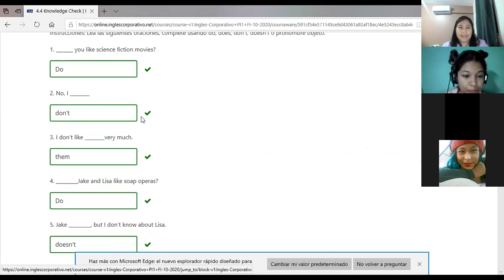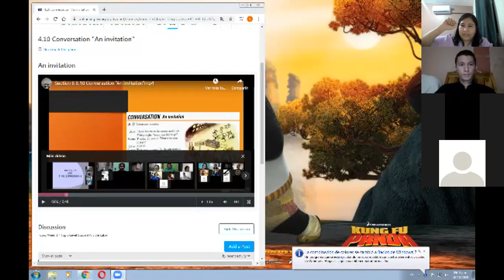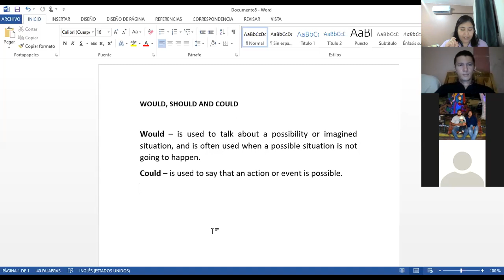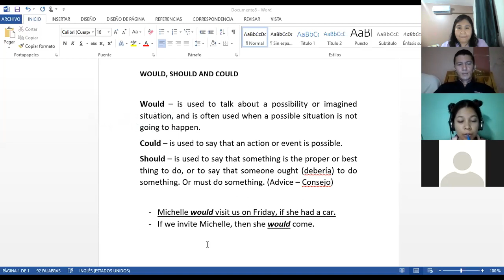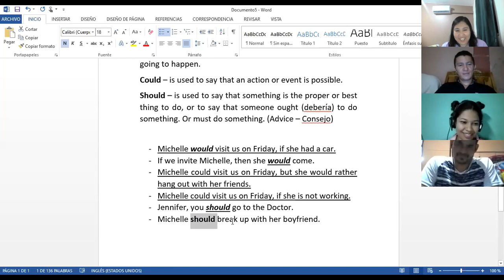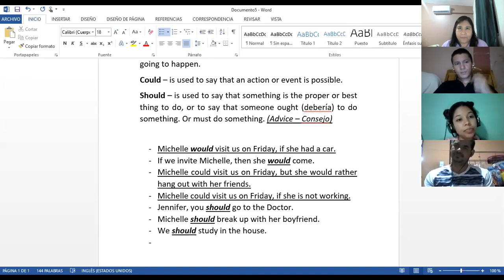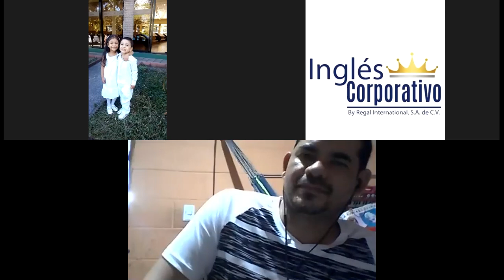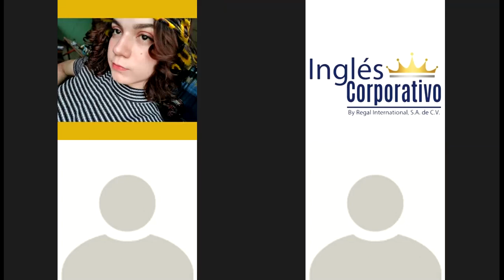Ingles Corporativo - Would, Should and Could